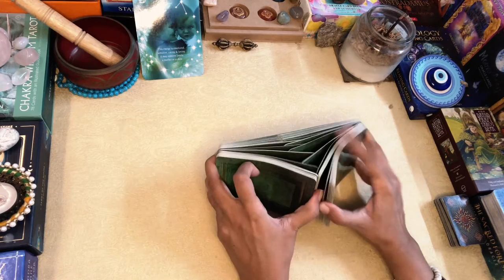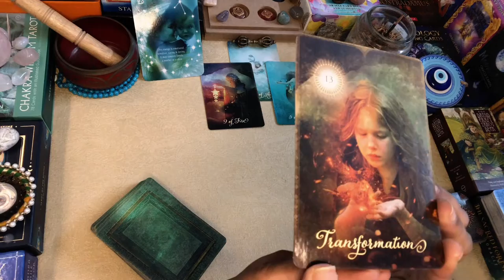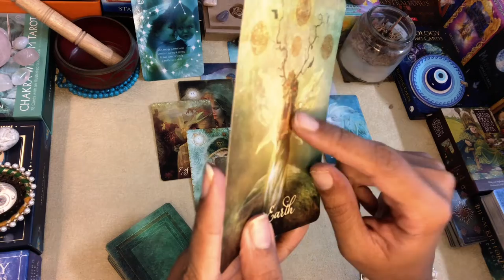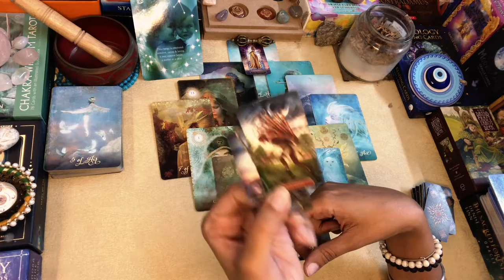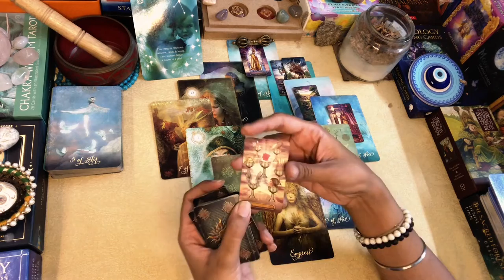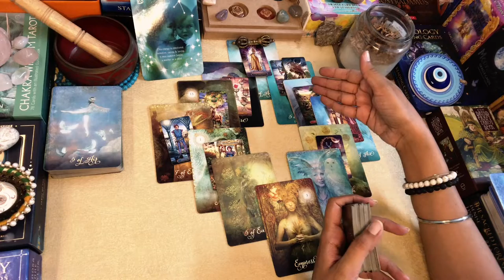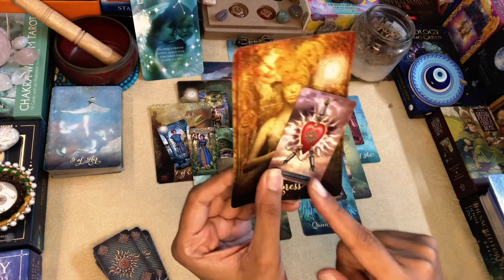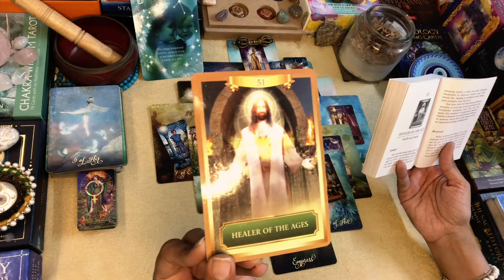CANCER MONTHLY MAP“Time to Face Some Ugly Truths“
Greetings @FromtheLandofGods ..!!

Namaste..!!

Leena